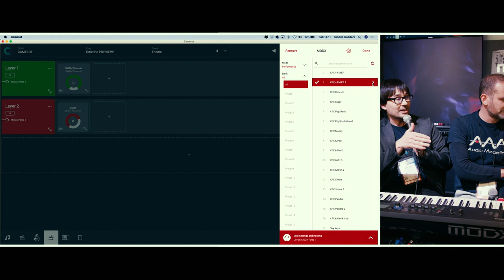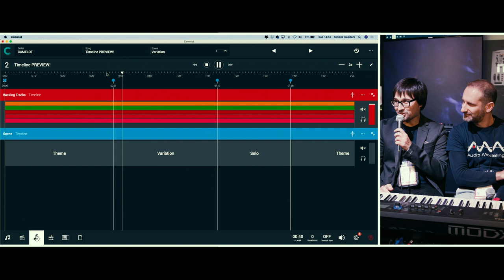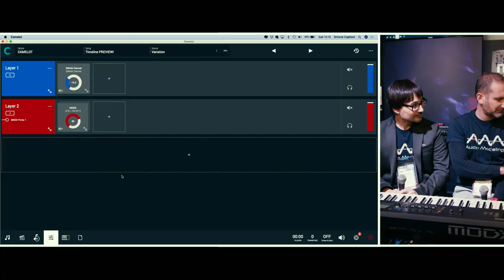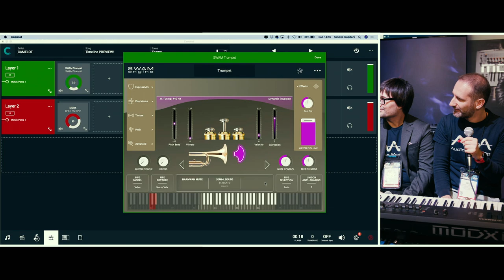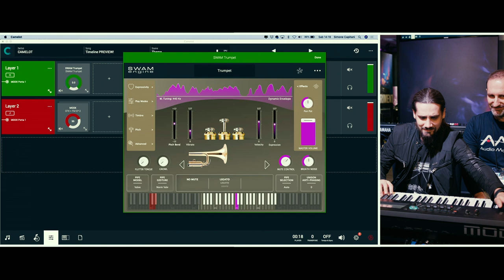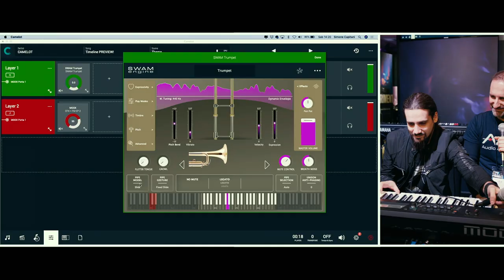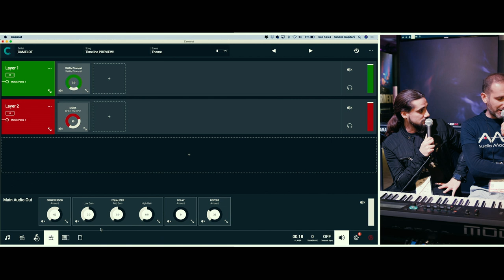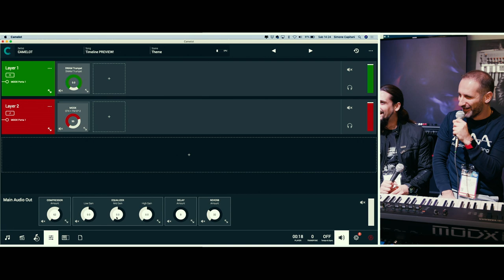Winter NAMM 2020 | Camelot Pro | Tech Talk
Simone and Emanuele from Camelot show you different ways to use Camelot Pro, they're joined by Dom Sigalas for this demonstration. Camelot Pro is a live Performance management tool connecting software and hardware musical instruments from Mac, PC and iOS.